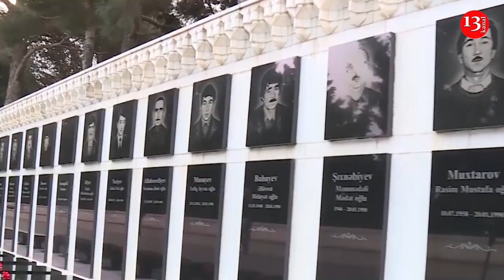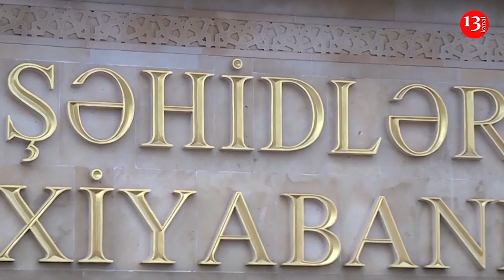Azerbaycan’ın dinmeyen acısı- Kanlı Ocak: Sovyet askerleri insanları böylə katletti